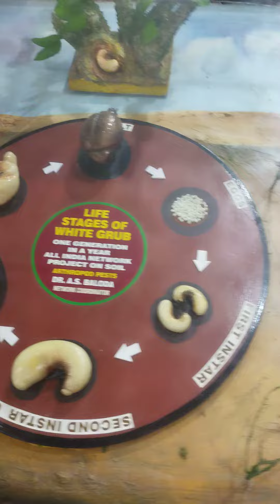Kishan Show Jaipur